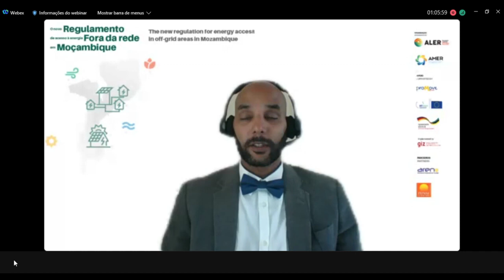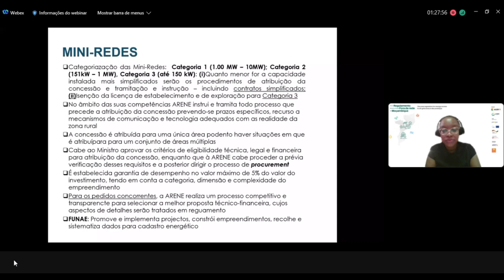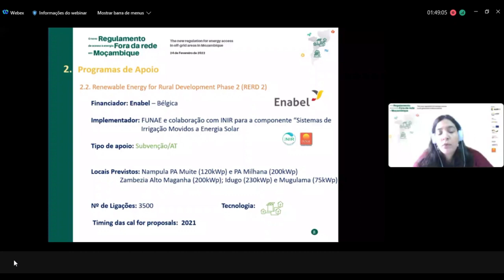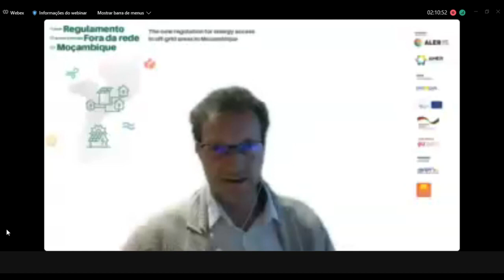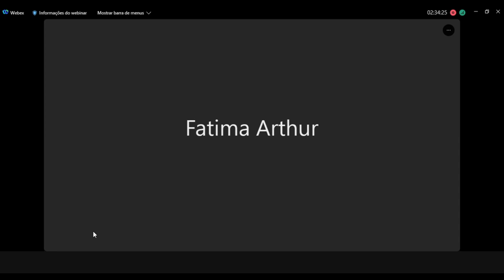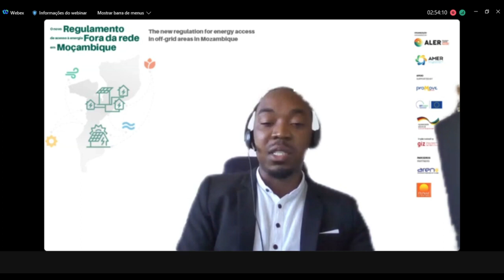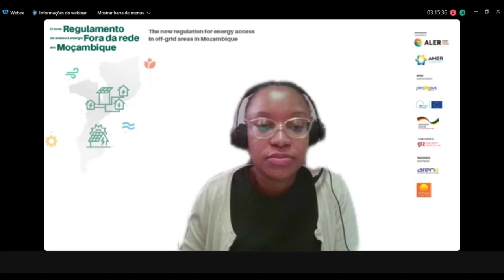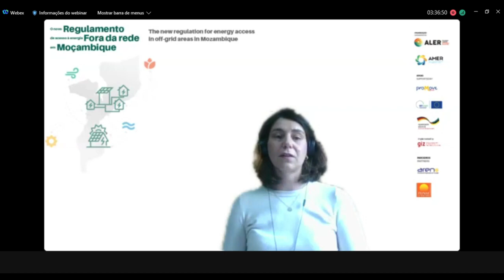Webinar O Novo Regulamento de Acesso à Energia Fora da Rede em Moçambique 2022 Áudio original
Webinar "O Novo Regulamento de Acesso à Energia fora da Rede em Moçambique"  do dia 24 de Fevereiro de 2022.